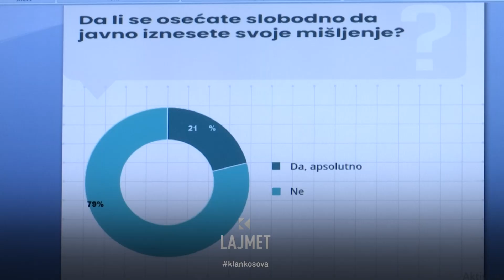S’e duan Vuçiqin në krye të dialogut - 09.05.2023 - Lajmet